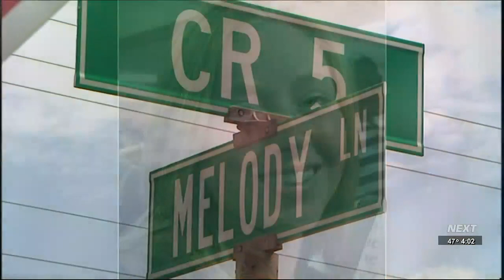Michiana Unsolved: The Homicide of Jessica Starr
Detectives now say there is a person or persons of interest in this case. However, they need more to make an arrest.